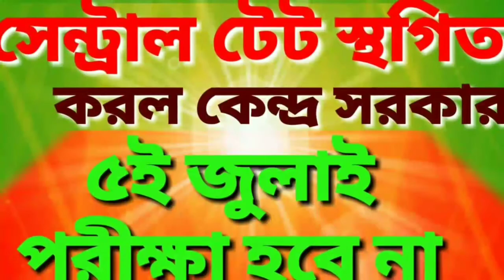সেন্ট্রাল টেট স্থগিত হল, C-Tet 2020, Central Tet Update 2020, C-Tet Exam,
সেন্ট্রাল টেট পরীক্ষা আগামী 5ই জুলাই হওয়ার কথা ছিল । কিন্তু কেন্দ্রীয় মানবসম্পদ উন্নয়ন মন্ত্রী রমেশ পোখরিয়াল বলেছেন যে, সেন্ট্রাল টেট পরীক্ষা আপাতত স্থগিত করা হল। তিনি বলেছেন যে, করোনার পরিস্থিতিতে সামাজিক দূরত্ব বিধি মেনে পরীক্ষা নেওয়া অসম্ভব । তাই পরীক্ষা নেওয়া সম্ভব নয়।